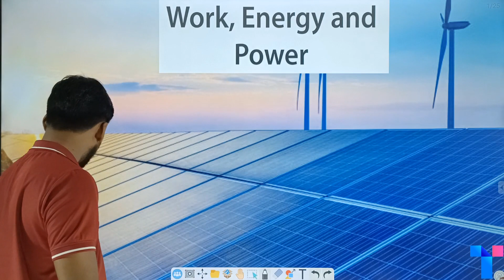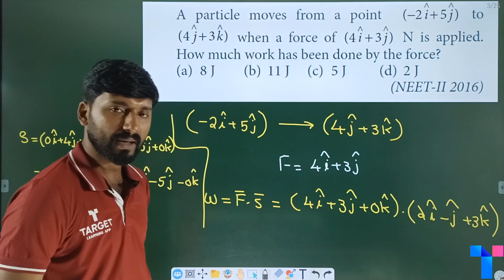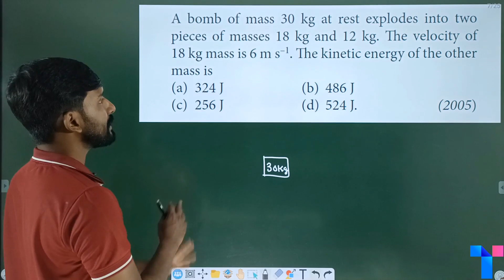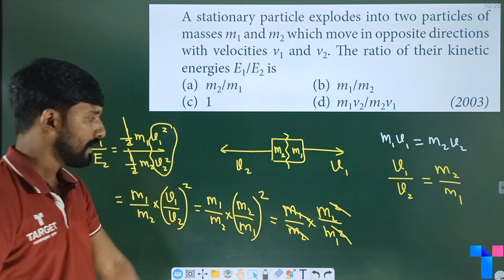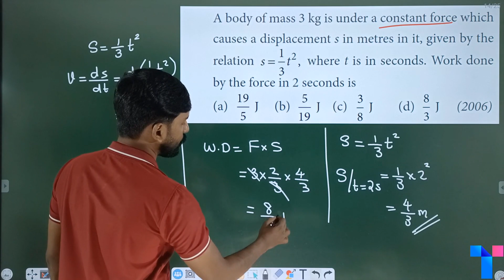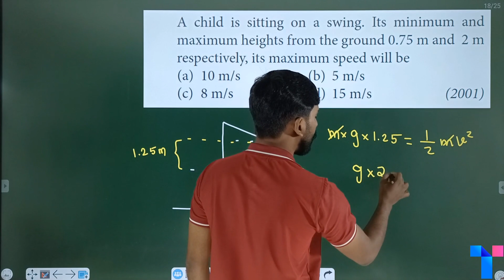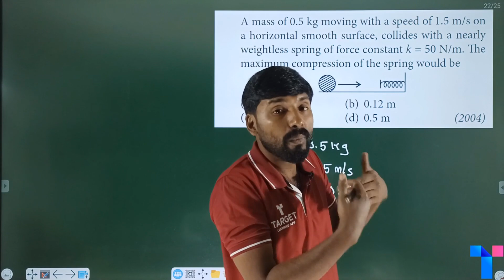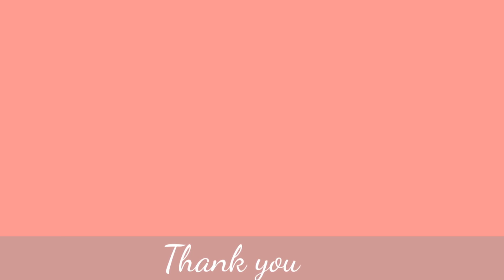NEET Physics Work Energy and Power | Target Learning App | Sachin Sir | NEET 2022 Booster 🔥🔥🔥